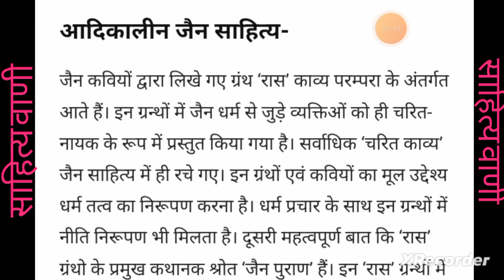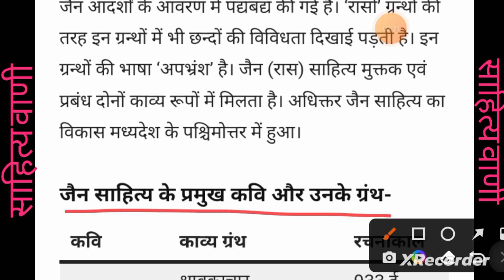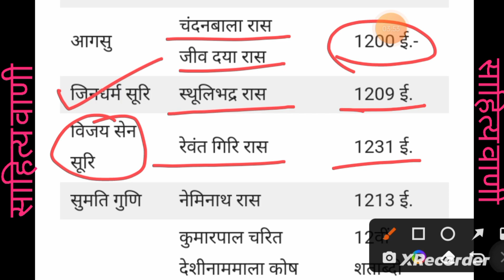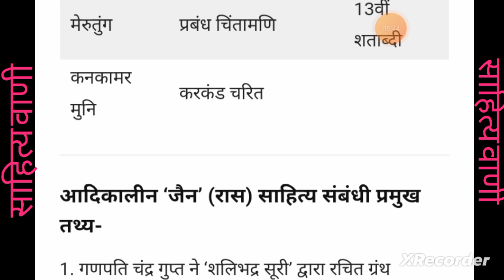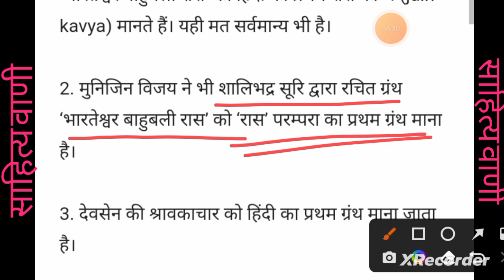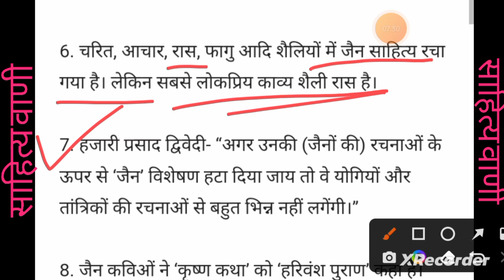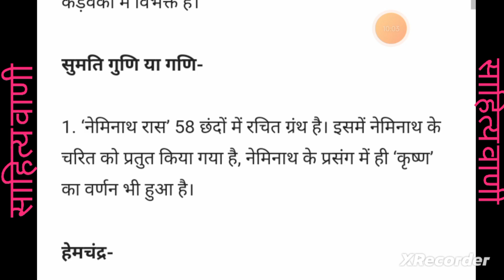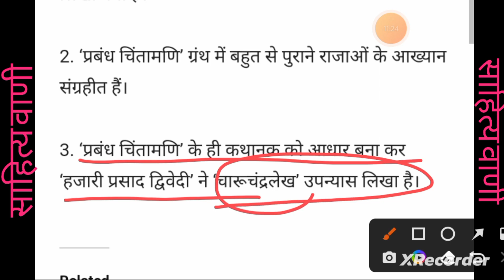आदिकालीन जैन साहित्य // Adikaleen Jain Sahitya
आदिकालीन जैन साहित्य // Adikaleen Jain Sahitya hindi hindisahitya साहित्य वाणी
jain sahitya
आदिकाल का जैन साहित्य
hindi literature
हिंदी साहित्य का इतिहास
Pramukh jain kavita
जैन साहित्य के ग्रन्थ
aadikal ka jain sahitya
Jain sahitya in hindi
jain sahitya ki visheshtaye
जैन साहित्य और आदिकाल
जैन साहित्य की विशेषताएं
जैन साहित्य का परिचय

jain sahitya kya hai

jain sahitya by khan sir

jain sahitya ki visheshtayen

jain sahitya ke vividh prakar ka parichay dijiye

jain sahitya ke bare mein bataiye

jain sahitya academy

jain sahitya nath sahitya

jain sahitya ke bare mein

जैन साहित्य क्या है

जैन साहित्य

आदिकालीन जैन साहित्य